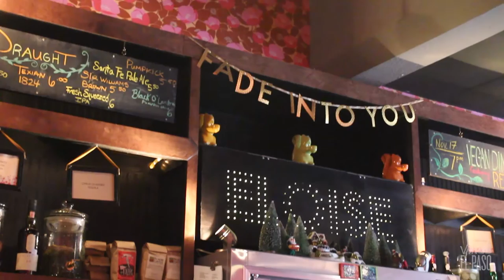This Is How I "El Paso Up" - Jim Ward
Jim Ward is a small business owner and founding member of At The Drive In. Find out how he "El Paso's Up"